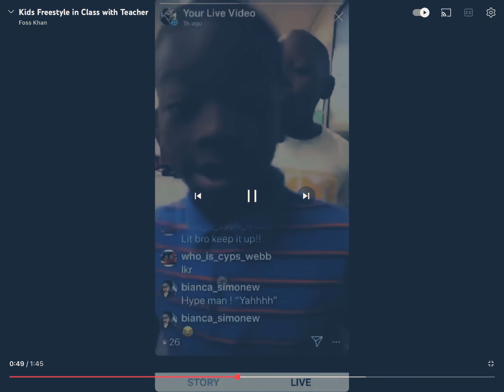Kid rapping in front of the teacher